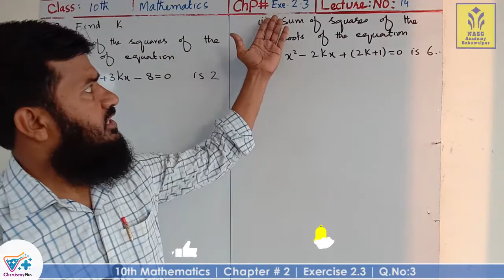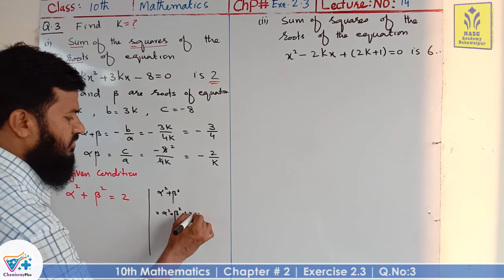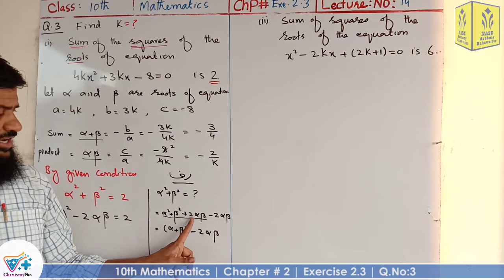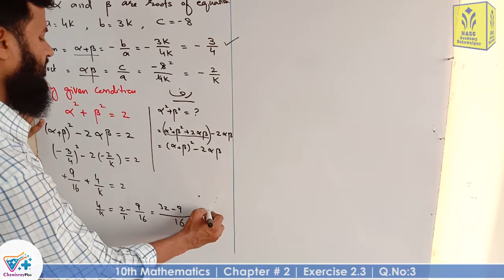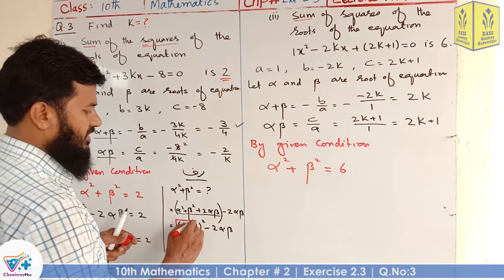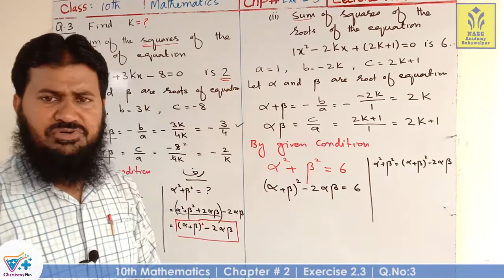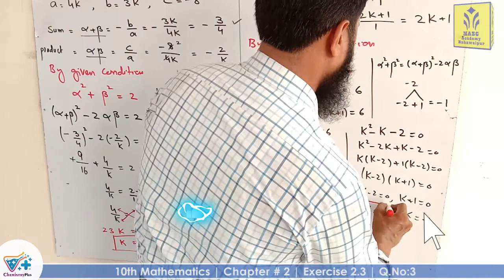Exercise 2.3 | Q.No:3 | Chapter # 2 | Mathematics Class 10th | Lec # 14